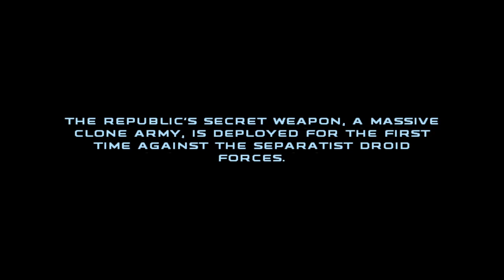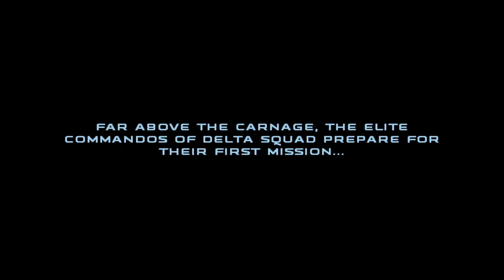Republic Commando: Geonosis (Hard, No Deaths)